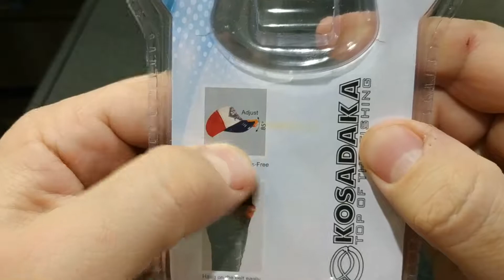Видеообзор фонаря Kosadaka BCL11 по заказу Fmagazin